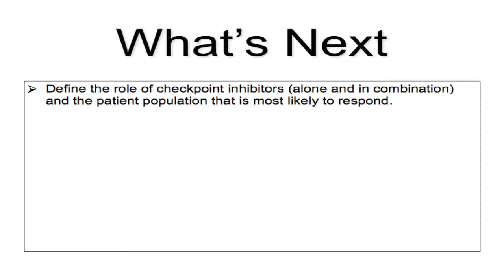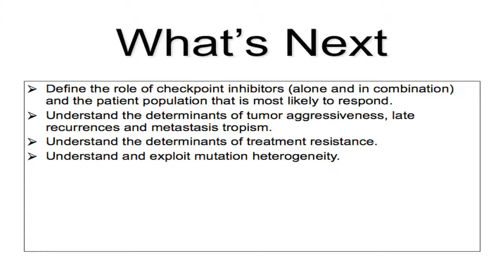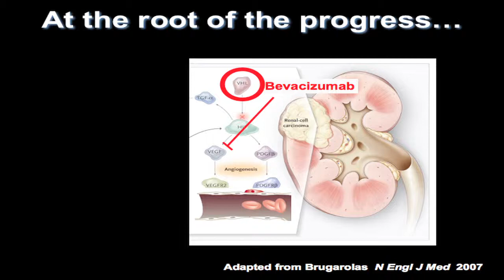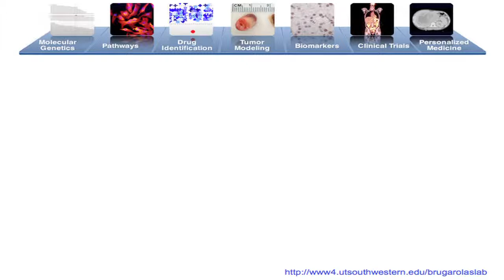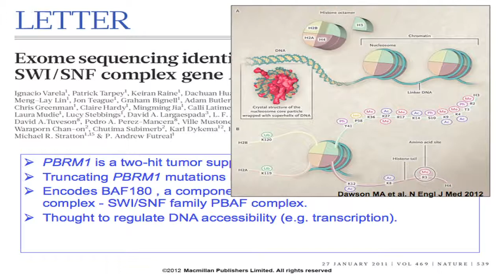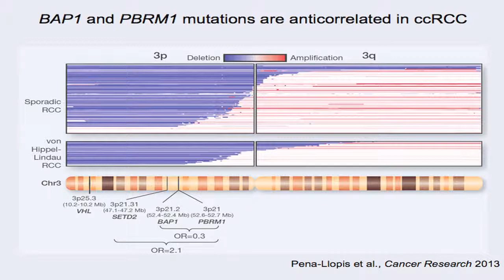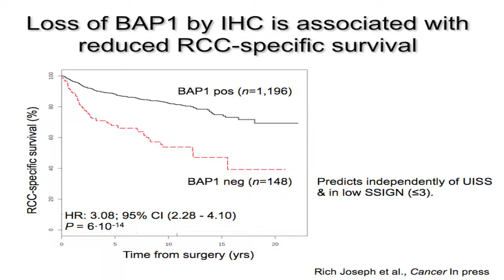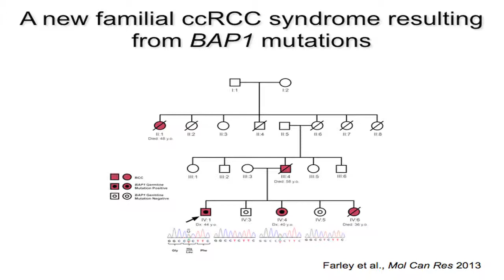Kidney Cancer Association